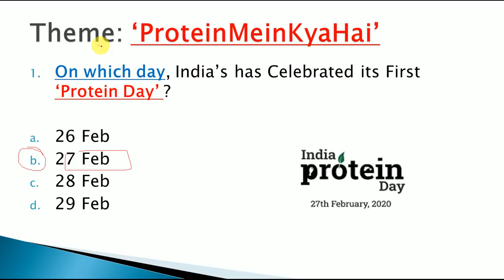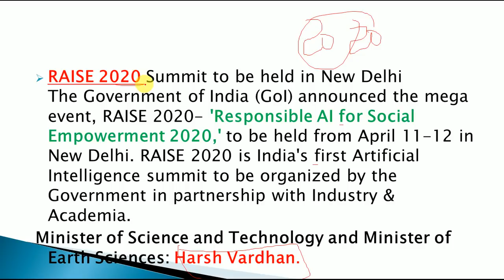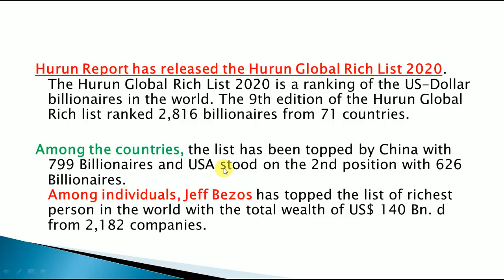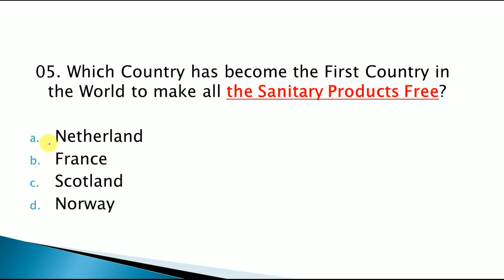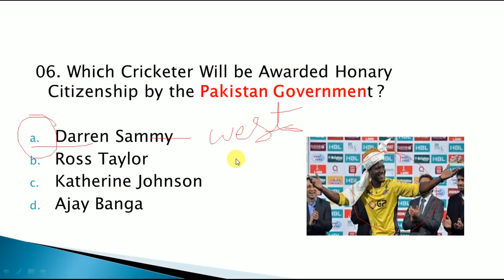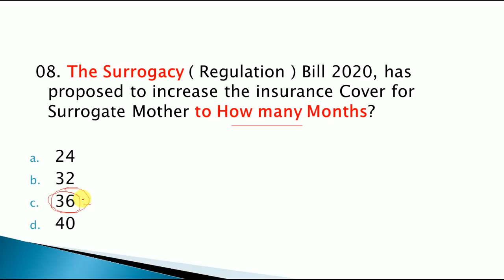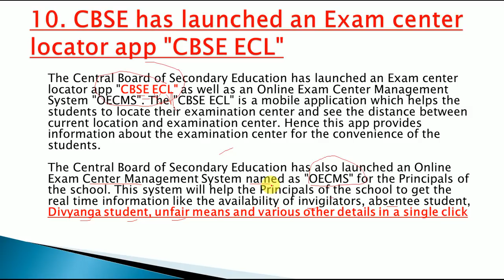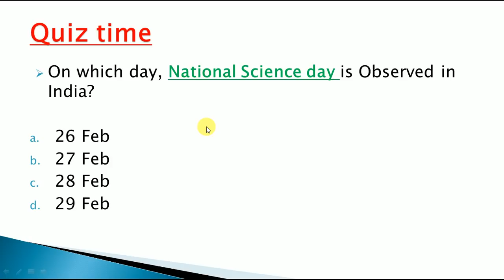Current Affairs 29 February 2020 | English MCQ's |Daily Current Affairs in English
LINK TO DOWNLOAD THE PDF OF 29 FEBRUARY CURRENT AFFAIRS 2020

FOR DAILY  CURRENT AFFAIRS IN ENGLISH AT 5AM

Link to Join Us on Telegram

CURRENT AFFAIRS FOR UPCOMING EXAMS OF SSC CGL, BANKING OR ANY OTHER EXAMS OF INDIA OR ANY STATE

LINK FOR 21 FEBRUARY CURRENT AFFARIS

LINK FOR 10 FEBRUARY CURRENT AFFARIS